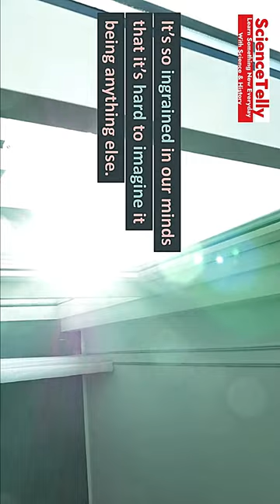The Forbidden Fruit Wasn’t an Apple